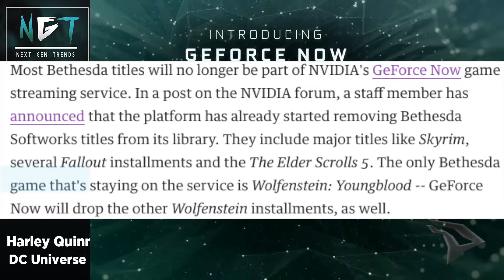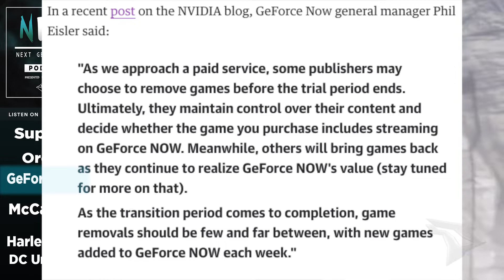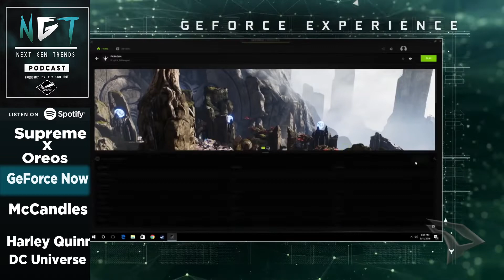Bethesda Removed Games From Nvidia's Geforce Now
Bethesda removed games Nvidia’s GeForce Now cloud gaming service Bethesda Softworks, series like Fallout and The Elder Scrolls as well as id Software franchises like Doom. removing games from the platform only one title left around is Wolfenstein: Youngblood

Follow PlayMaker212